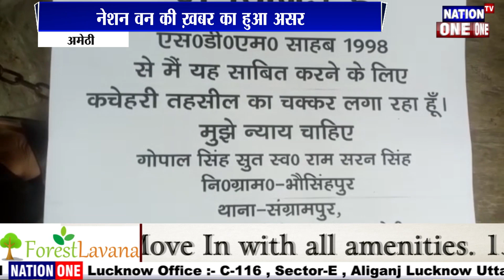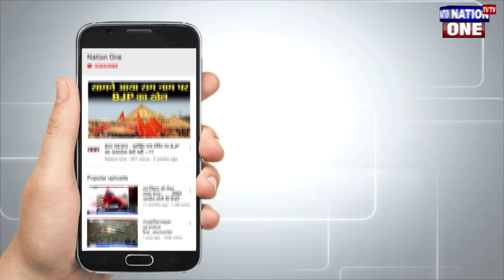Nationone की ख़बर का असर, पीड़ित को 21 साल बाद मिला न्याय...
Thankyou.